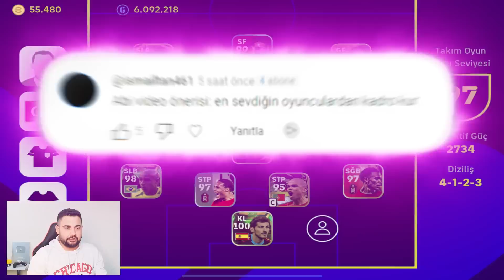GELMİŞ GEÇMİŞ EN SEVDİĞİM FUTBOLCULAR İLE MAÇ YAPTIM!! (SÜRPRİZ İSİMLER VAR) eFootball 2023 Mobile